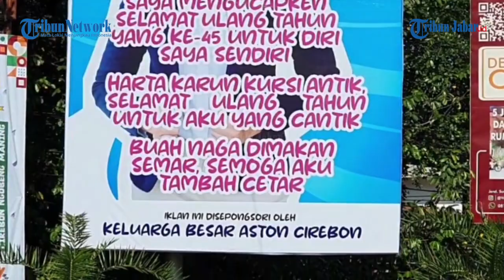Viral Baliho Unik di Kota Cirebon, Isinya Ucapan Selamat Ulang Tahun untuk Diri Sendiri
Wawancara: Marcomm Aston Cirebon Hotel & Convention Center, Anindya Vika Desinta.

Penulis: Ahmad Imam Baehaqi | Editor: Seli Andina Miranti | Video Editor: Edwin Tk